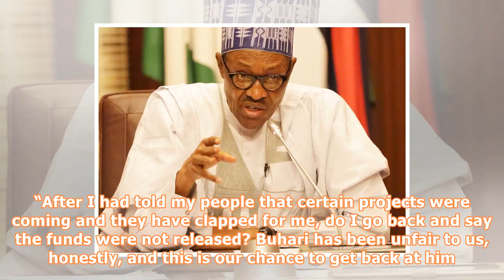Buhari faces disenchanted lawmakers during budget presentation tuesday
NON-FUNDING OF CONSTiTUENCY PROJECTS… • N’Assembly leadership lobbies for calm Damilola Oyedele in Abuja The delay by the executive arm of government in releasing the N100 billion earmarked for the funding of constituency projects in the 2017 budget is currently strengthening a plot by lawmakers to convey their displeasure to President Muhammadu Buhari when he presents the 2018 budget to a joint session of the National Assembly Tuesday. Since the passage of the 2017 budget five months ago, not a...